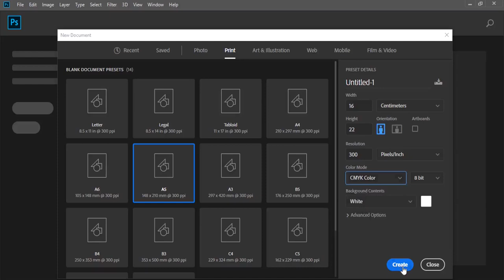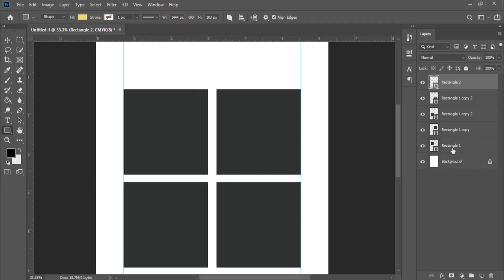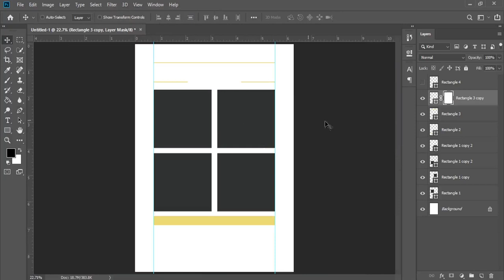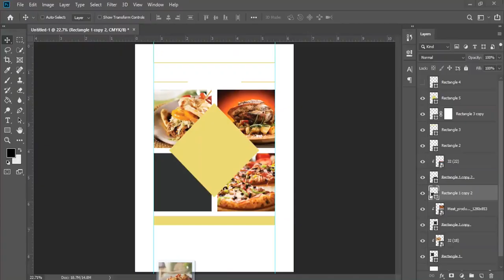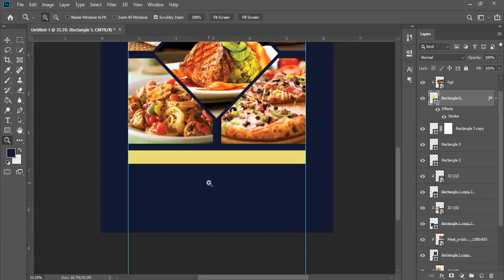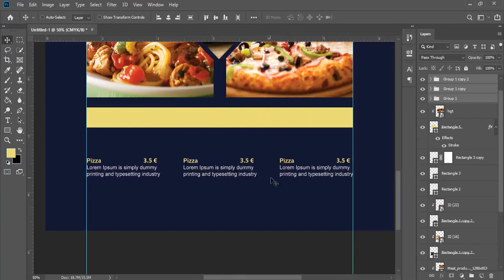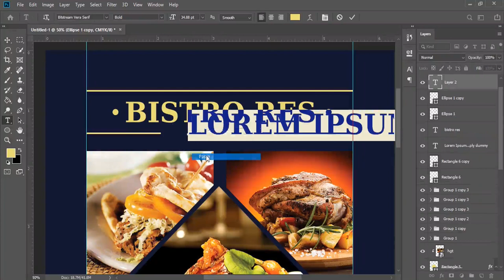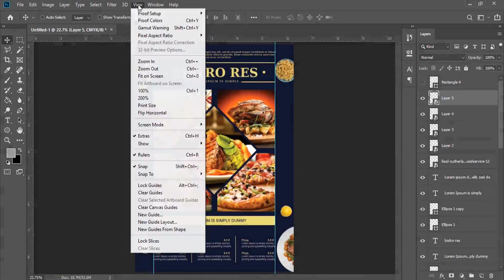Food Product (Flyer - poster) design | Photoshop Tutorials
Restaurant Template and Logo
Fast Food Menu Flyer
3 in 1 Italian Restaurant Promotion
photoshop lernen,aprender photoshop,apprendre photoshop,leer photoshop,учиться фотошоп,フォトショップを学ぶ-Tutoriels Photoshop-포토샵 튜토리얼- уроки по фотошопу